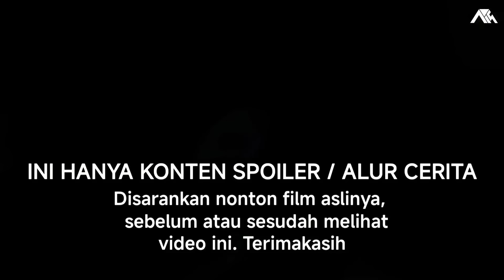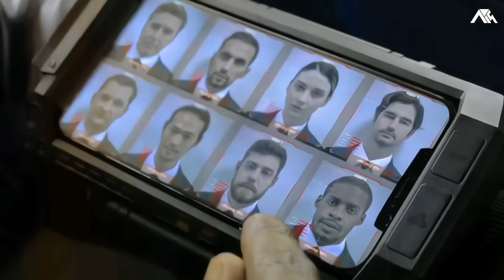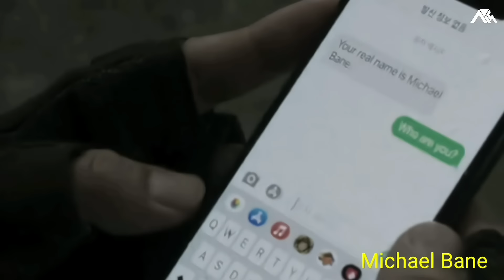INI BARU FILM AKSI | HATI2 JANTUNGAN, ADRENALIN DOSIS TINGGI ‼️ Alur Cerita Film Action Korea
INI BARU FILM AKSI | HATI2 JANTUNGAN, ADRENALIN DOSIS TINGGI  ‼️ Alur Cerita Film Korea 2024

VOC 🎙️     : Kim

Skrip 🖊️.   : Kim

Editor 🎞️  : Oga

Suport 🔋: Istri

Film Korea ini menceritakan tentang seorang laki-laki yang tiba-tiba terbangun di sebuah kamar motel tanpa memiliki satu ingatan apa pun tentang dirinya.

Ia tidak mengenal siapa dirinya dan bahkan tidak tahu namanya sendiri. Namun ia hanya memiliki suatu pendengaran yang kerap memanggilnya dengan sebutan Carter.

Setelah itu, suara tersebut kerap datang padanya dan Carter pun mulai mengikuti perintah yang diberikan suara itu padanya.

Bahkan ia juga harus menjalani sebuah misi berbahaya dan penuh ketegangan saat ini berusaha untuk menyelamatkan seorang gadis yang diculik.

Dalam drama ini pun juga banyak membahas tentang hubungan kedua Korea yang dipengaruhi oleh sebuah pandemi yang membutuhkan vaksin penting.

Menariknya, Joo Woon berhasil melakukan semua shot dalam film Carter yang memiliki teknik one film, one scene dan one cut.

Cerita yang seru, intense, dan naik turun akan disajikan kepada penonton yang menyukai cerita film action penuh petualangan.

Silahkan tonton full nya di video ‼️

alur cerita film tentara
alur cerita film psikopet
alur cerita film zombie
film sniper sub indo full
film sniper
film perang
sniper
penembak jitu
pasukan khusus
Jason statham
michaeljaiwhite
Scott adkins
iq7
iq7corp
ap15